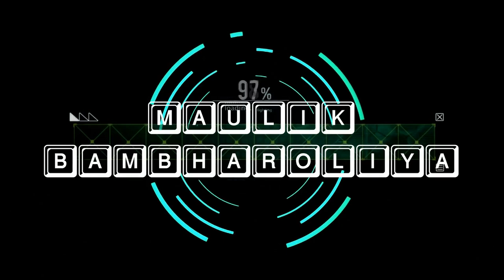Chemistry-12 ll solution ll part-9 ll volume strength of H2O2 ll jee/neet/gujcet/gujarat board ll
12-science chemistry